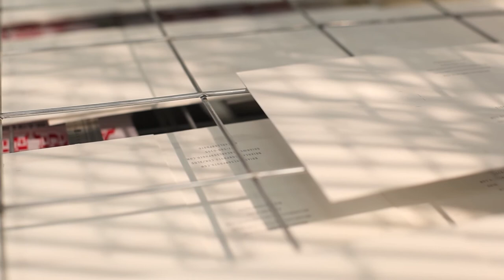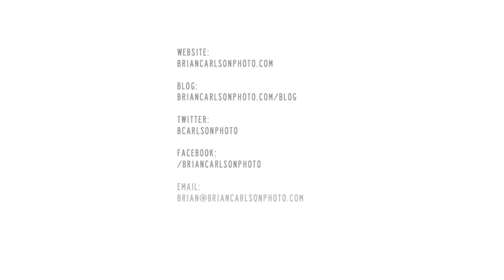Brian Carlson Photo | Letterpressing My New Business Card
Take a look at my business cards being letterpressed by the wonderful Adrian Gonzalez at Flying Horse Editions in Orlando, FL.